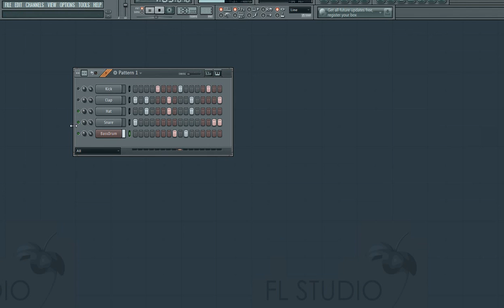AWSOME NEW BEAT! #2014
A Very nice beat I quickly put together! :)

1.Enjoy!
2.Like
3.Subscirbe!